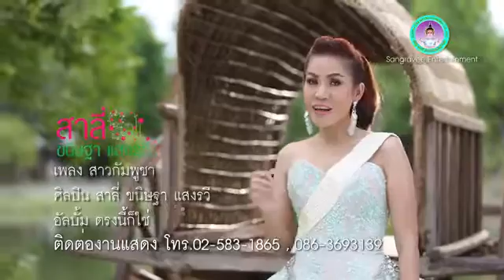สาวกัมผูชา - ក្រមុំកម្ពុជា ចម្រៀងពីរភាសាថៃ-ខ្មែរ